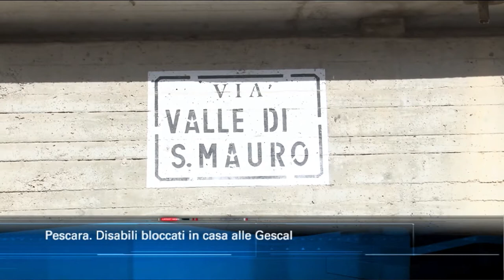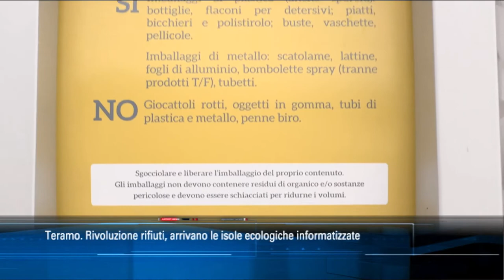TgSei edizione delle 14 di sabato 26 settembre 2020